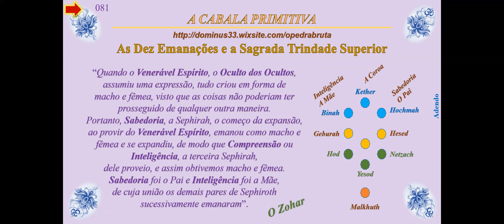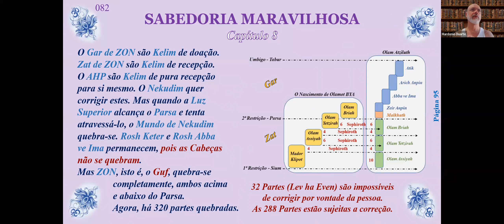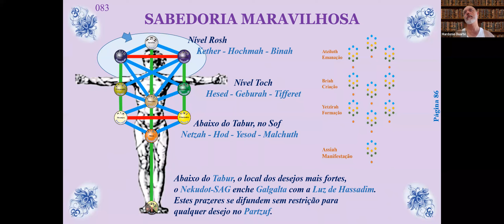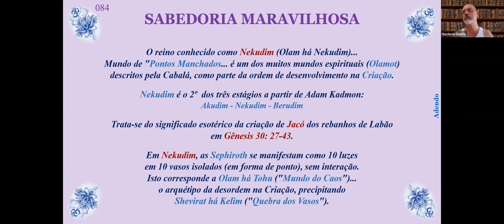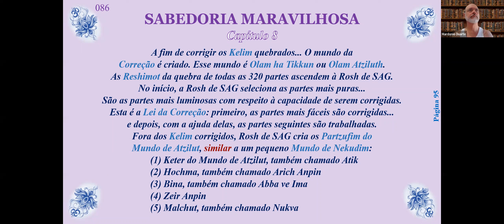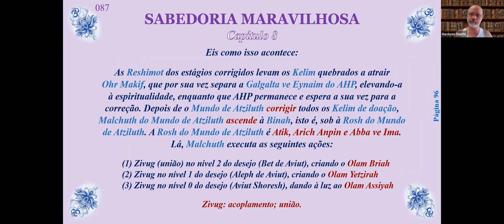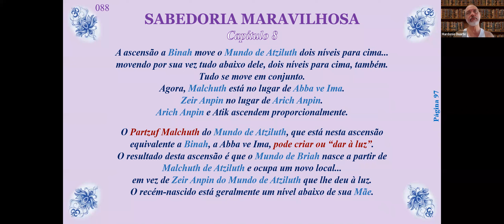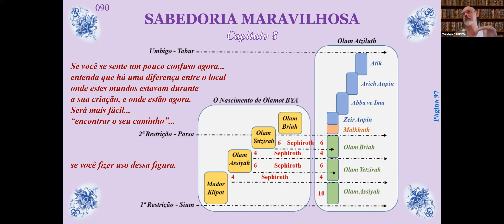Sabedoria Maravilhosa 08